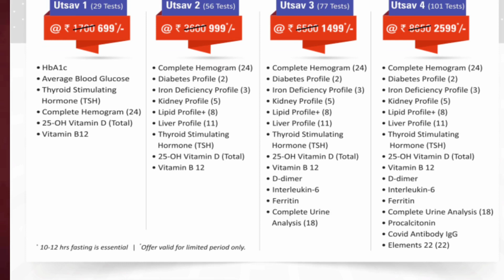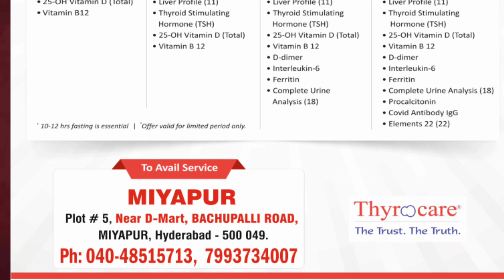Rise Addz Miyapur Local weekly paper 31 October 2021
RISE ADDZ
Advertising  / Marketing / Designing / Printing
B.Gopal
Near Tulasi Hospital,
Opp.Sai Sudhir P.G College,
Ecil x Roads,Hyd -062,T.S.